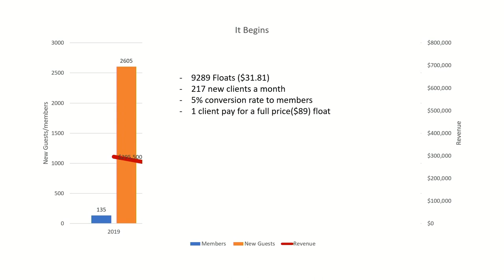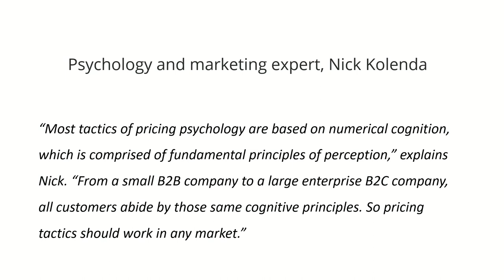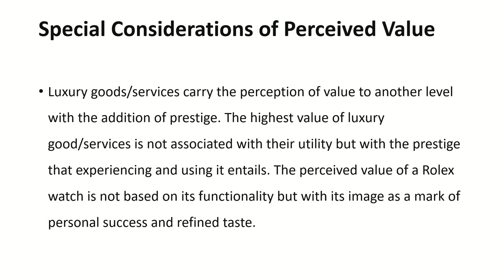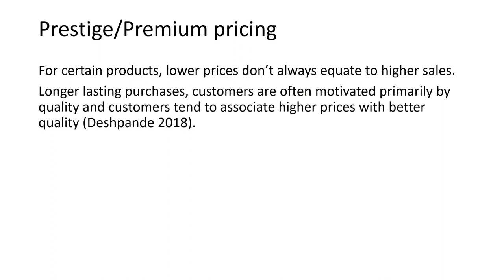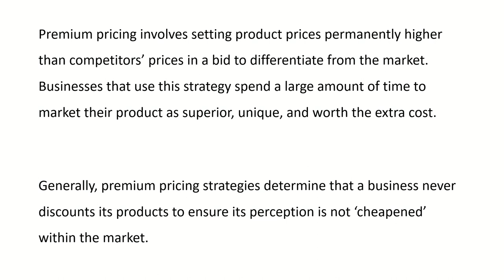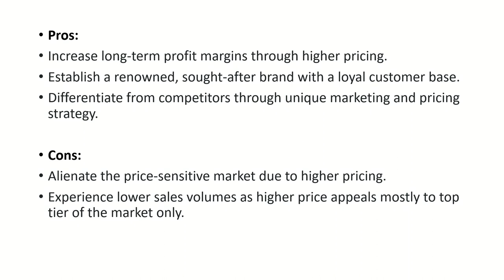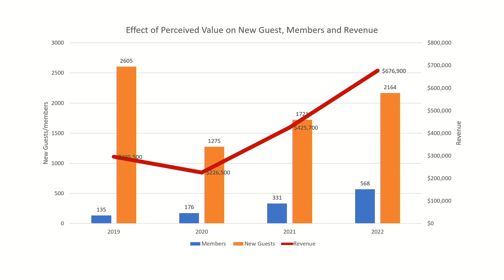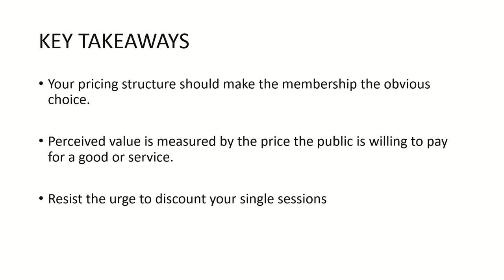The Pyschology of Pricing Float Center Services, Jessie Puryear | 2023 Float Conference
The right price, framing the price, and how to display the price, can make a profound difference in the success of your business. I will discuss research on value and how pricing affects perceived value. I personally turned around a business on the verge of closing BEFORE the pandemic to a thriving, growing business today with the use of psychology.